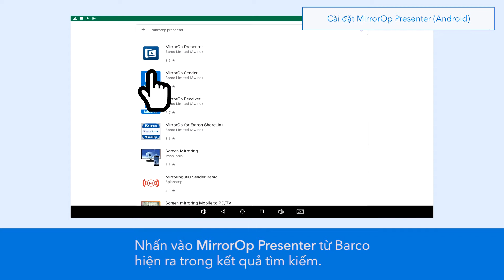Máy Chiếu Casio - Tải app Mirror Op Presenter cho Android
Máy chiếu Casio sử dụng nguồn sáng Laser & LED, không sử dụng bóng đèn làm nguồn sáng.
Loại bỏ chi phí thay thế bóng đèn. Tuổi thọ nguồn sáng cao với độ bền ổn định.
Máy chiếu Casio thế hệ mới với các chức năng giải pháp giáo dục ES như trình chiếu không dây bằng một cái nhấp chuột đơn giản và nhiều tính năng tiện lợi khác cho phép các lớp học diễn ra trôi chảy và đạt hiệu quả cao hơn.

Máy chiếu Casio sản suất tại Nhật Bản, là hãng máy chiêu tốt nhất trên thị trường hiện nay.